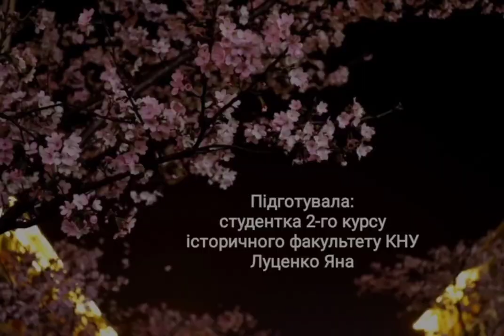ЯПОНСЬКИЙ ТЕАТР. Луценко Яна. Сходознавство. Історичний факультет. КНУ.